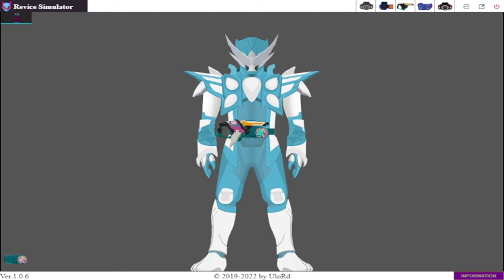Kamen Rider Revice Simulator 1.0.6 Update Kamen Rider Holy Live Form!